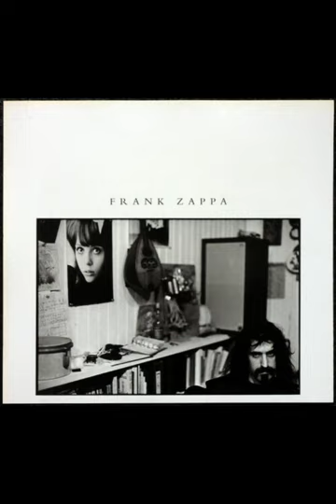Frank Zappa - Zomby Woof ( Parco Redecesio, Milan, Italie 1982 )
Il y a trois cents ans
J'ai pensé que je pourrai dormir un peu
Je me suis allongé sur un lit antique
Et mon esprit a fait un fluage de minuit
Tu sais que je ne dormirai plus jamais
Il me semble que ce n'est tout simplement pas sage
Didja s'est déjà réveillé le matin
Avec une trame de zombie derrière les yeux
À peu près aussi diabolique que tu pourrais l'être
Je suis la trame zombie
Je suis cette créature que toutes les femmes ont été
Parler de
Ils cherchent tous un abri quand je viens charger
Je vous dis tout le troof zombie
Me voici, la trame zombie
Me voici. . .
Reety-wrighty, il est un zomby woof
Ils ont dit aw-reety
Et ils étaient aw-righty
Et j'étais un Zomby pour toi, petite dame. . .
J'ai un gros croc pointu
Qui est mon toof zombie
Mon pied droit est plus gros que mon autre
Comme un sabot de zombie ordinaire
Si je fais une descente dans ton dortoir
N'essayez pas de rester distant. . .
Je pourrais t'attraper en criant à travers la fenêtre tout nekkid
Et te le faire sur le toit, ne plaisante pas avec la trame zombie
Je suis à peu près aussi diabolique qu'un Boogie Man peut l'être !